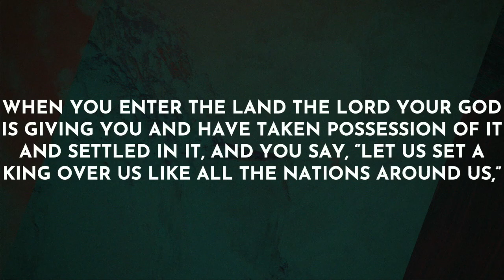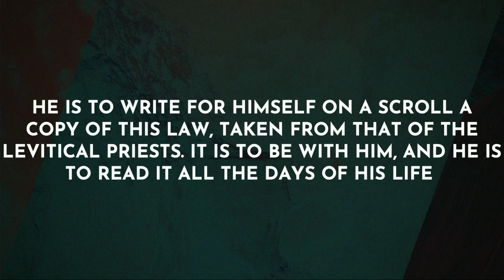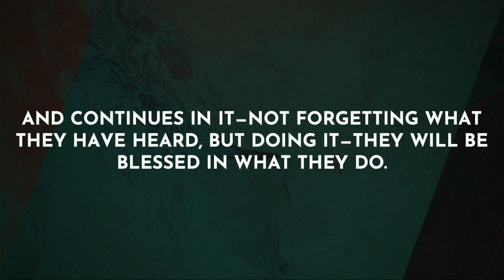August 1, 2021 "Prophets Priests Kings Chuck Zittel"